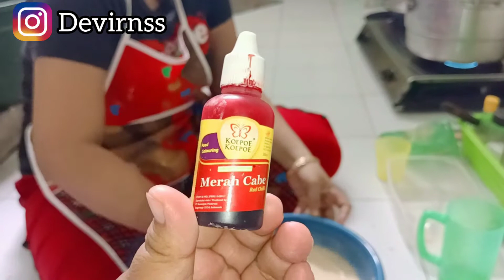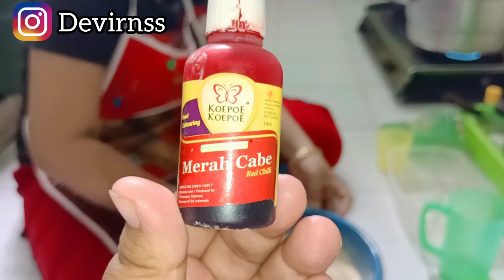GAWE KORNET KW TANPA AYAM POKOK E ENAK BAHAN E YO GAK LARANG WES POKOK E MANTUL REKK🤤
Haloo rek ojok lali di follow instagram ku yo karo di like postingane terima kasih 🤗